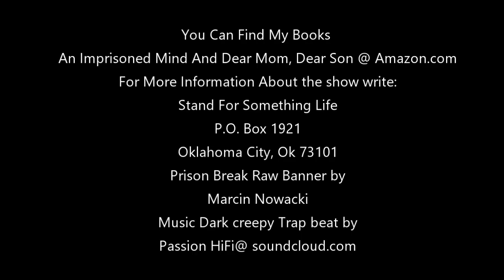Rodney Reed, Innocent, or Guilty?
Pick up a copy of my books@